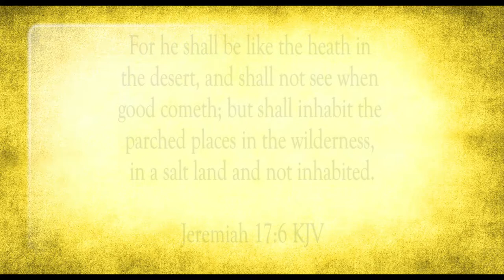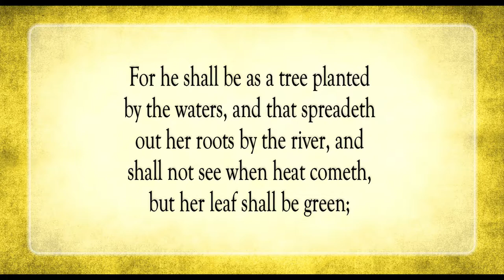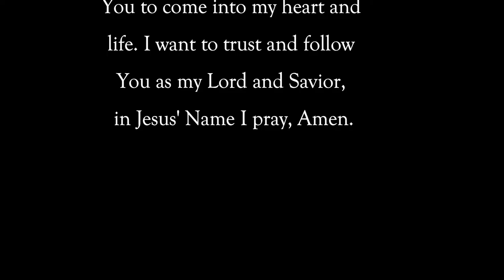Trust In The Lord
Scripture of the Day! Trust in the Lord!